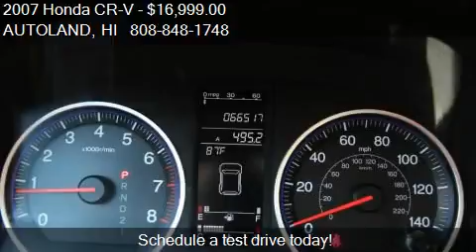2007 Honda CR-V EX 2WD AT for sale in Honolulu, HI 96819 at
This 2007 Honda CR-V EX 2WD AT is for sale in Honolulu, HI 96819 at AUTOLAND.
Engine: 4-Cylinder L4, 2.4L
Transmission: Automatic
Color: Green
Mileage: 66517
Contact AUTOLAND 287 KALIHI ST Honolulu, HI 96819 to test drive this 2007 Honda CR-V EX 2WD AT today.